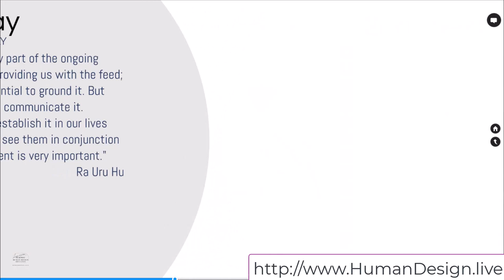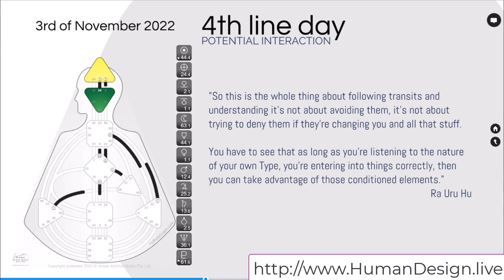4th Line Day Tips for reading daily Transiting Neutrino Energy using the Human Design System